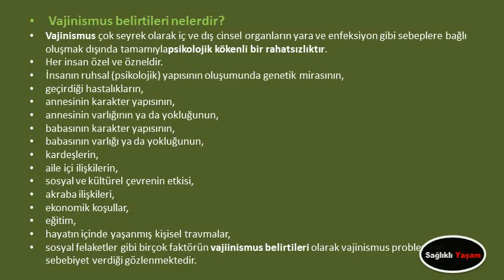Vajinismus belirtileri nelerdir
Vajinismus belirtileri nelerdir,vajinismus olduğunu nasıl anlarsın,vajinismus nedenleri,vajinismus nasıl aşılır,vajinismus tedavi yöntemleri,vajinismus oldugumuzu nasil anlariz,vajinismus doktor,vajinismus neden olur,vajinismus nasıl tedavi edilir